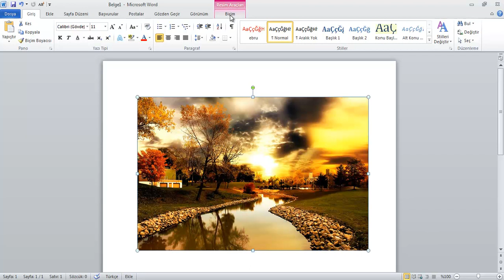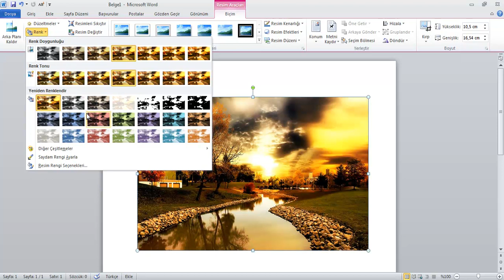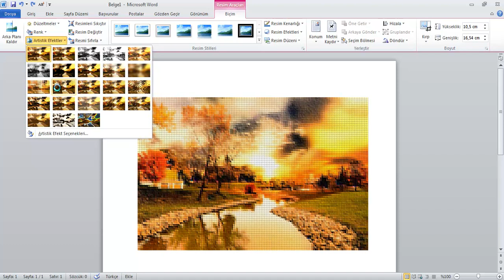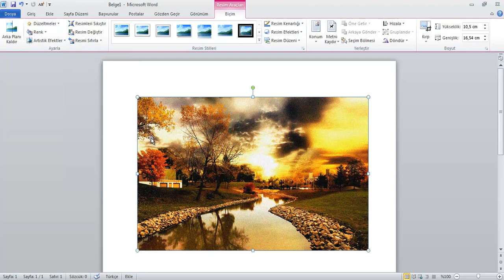042 Resimlere Parlaklık, Keskinlik verme, Kontrast Ayarlama